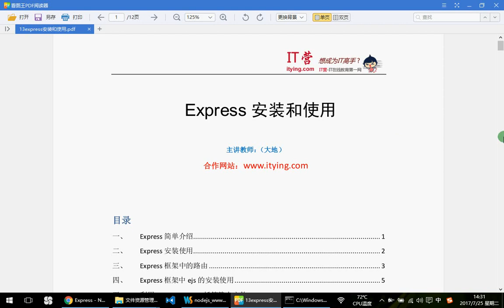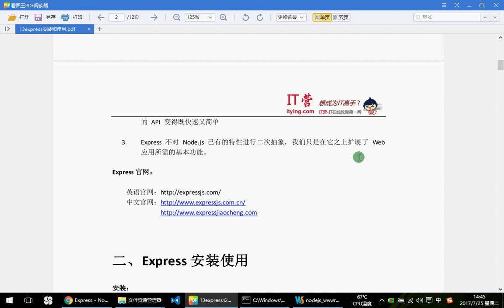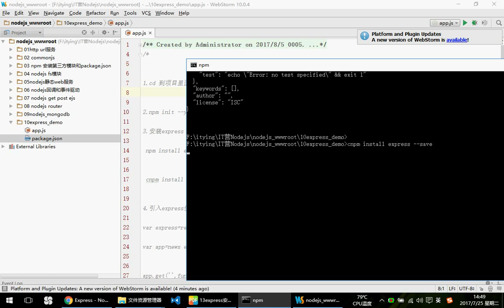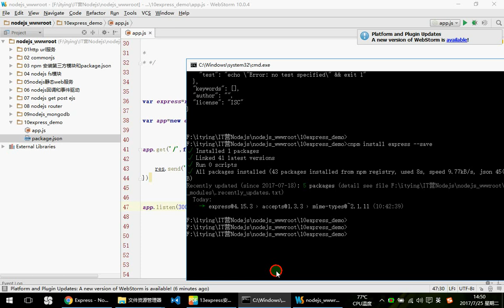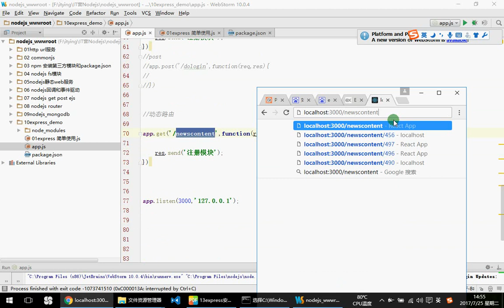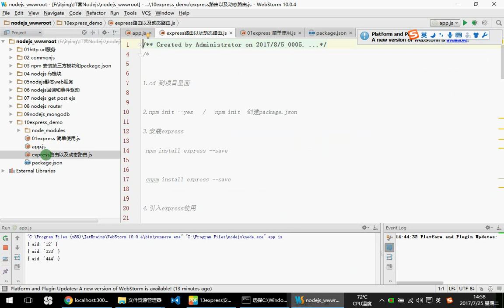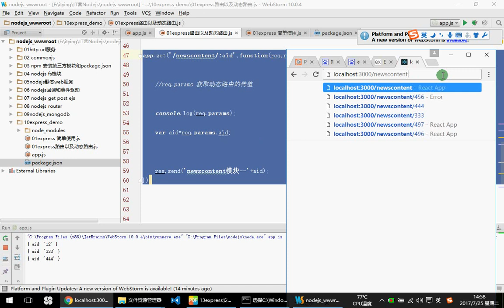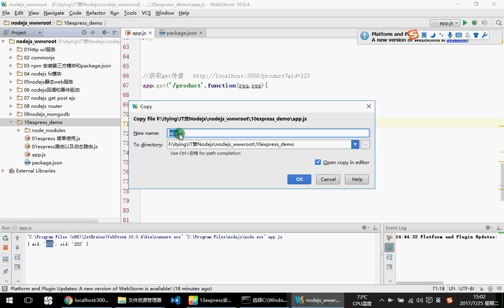22 Express 框架介绍 安装 路由 动态路由 get传值—— NodeJs MongoDb Express零基础入门实战视频教程